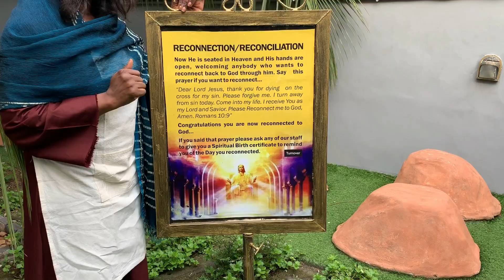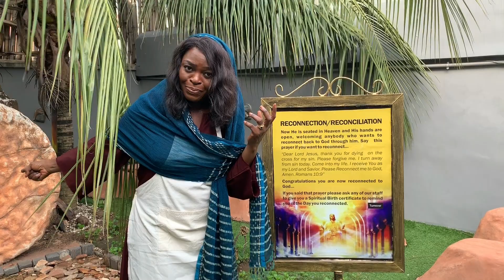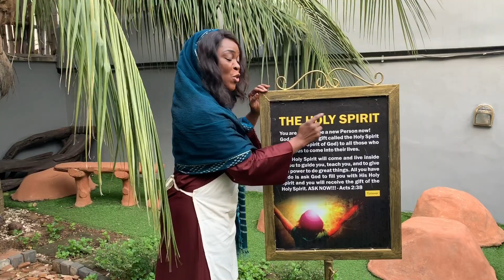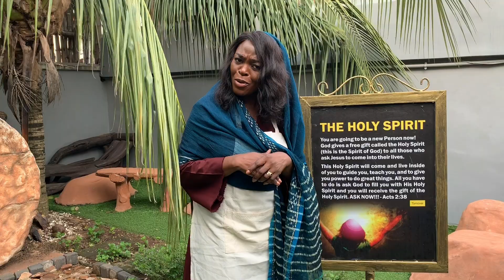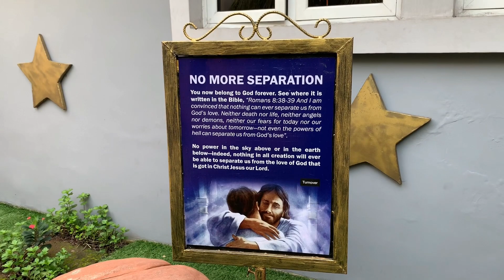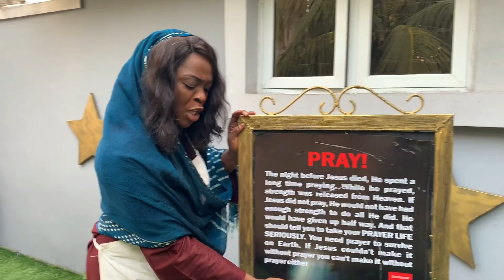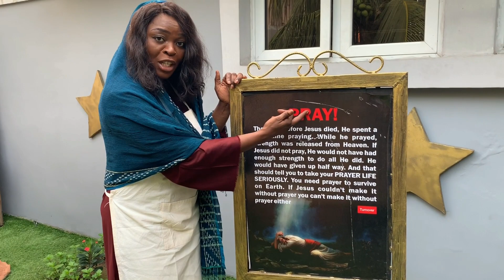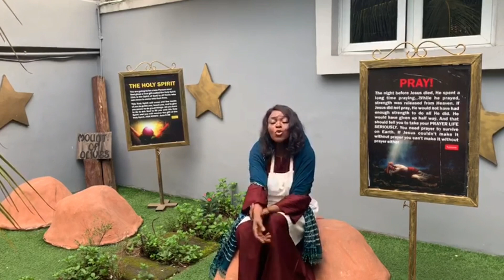How Jesus death reconnects us back to God . (For children and teens )